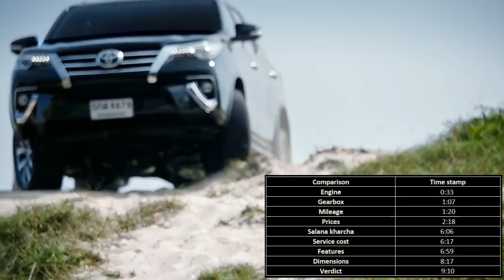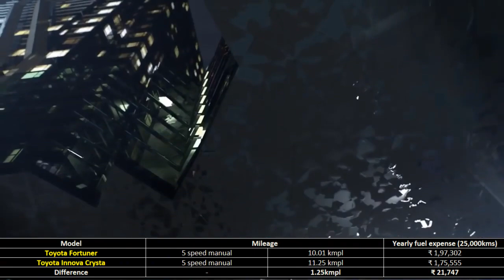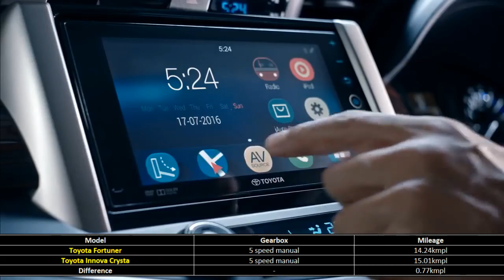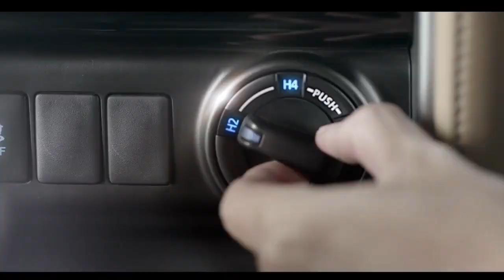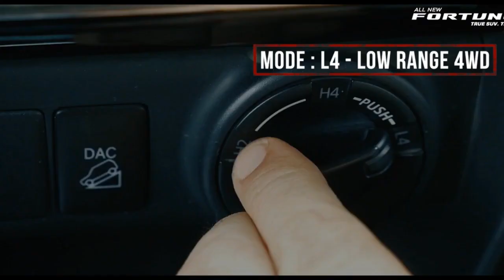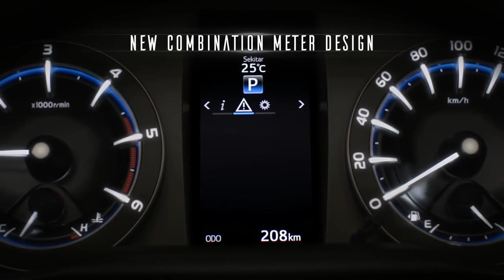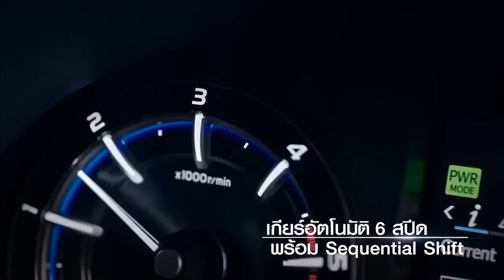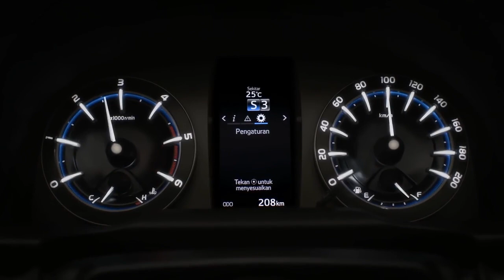Fortuner BS6 Vs Innova Crysta Hindi Review | Toyota फॉर्च्यूनर Vs 2020 इनोवा क्रिस्टा हिंदी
Fortuner BS6 Vs Innova Crysta Hindi| Toyota फॉर्च्यूनर Vs इनोवा क्रिस्टा हिंदी